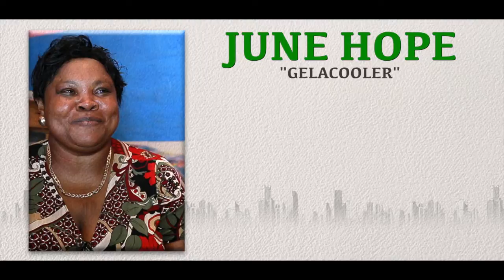Citi-CMFA Features (JuneHope) Corporate